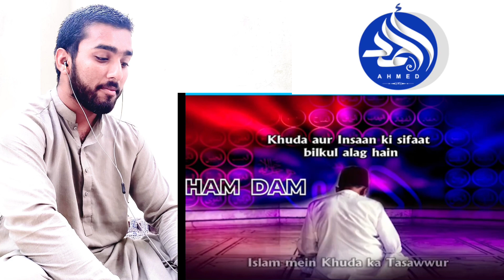Anirudhacharya ji Said As much food as you eat, feed God as much food || Dr. Zakir Naik 2023